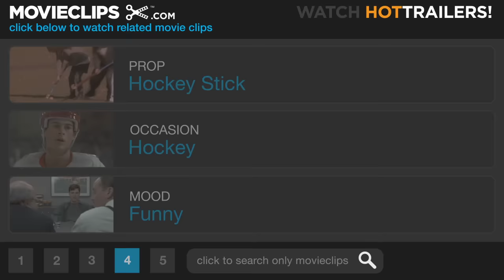The Hansons Are Pumped - Slap Shot (4/10) Movie CLIP (1977) HD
CLIP DESCRIPTION:
When Reg (Paul Newman) tries to whip The Chiefs up with a pep talk, the Hanson Brothers prove to be the ultimate Hype Men.

FILM DESCRIPTION:
Paul Newman plays Reggie Dunlop, the coach of a pathetic minor-league American hockey team. His career at a standstill and his marriage in tatters, Dunlop has nothing to lose by taking on a new group of players who are one evolutionary step above Neanderthals. Only when the team begins winning does he decide to get behind these players, and to encourage the rest of the team to play as down-and-dirty as the newcomers. Straight-arrow team member Ned Braden (Michael Ontkean) resents this influx of gonzo talent, preferring to play clean. As the film's multitude of subplots play themselves out, Dunlop does his best to keep the outraged Braden on the team. Slap Shot is the sort of film for which the "R" rating was invented: Its nonstop barrage of profanity and its raunchy action sequences are of such intensity that the film will probably never be shown intact on commercial television.

CREDITS:
Cast: Jeff Carlson, Steve Carlson, David Hanson, Paul Newman, Allan F. Nicholls
Director: George Roy Hill
Producers: Robert Crawford Jr., Robert J. Wunsch, Patrick Kelley, Stephen J. Friedman
Screenwriter: Nancy Dowd